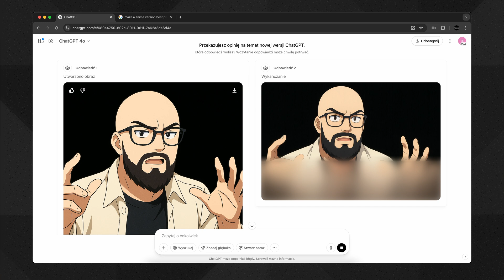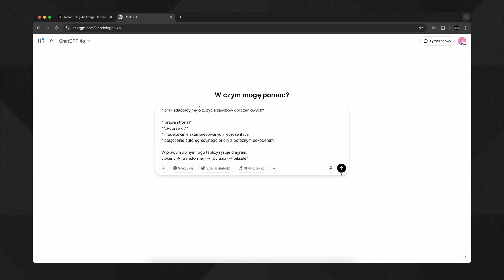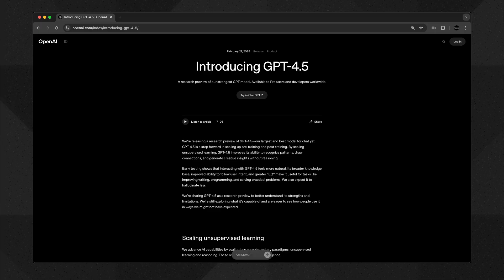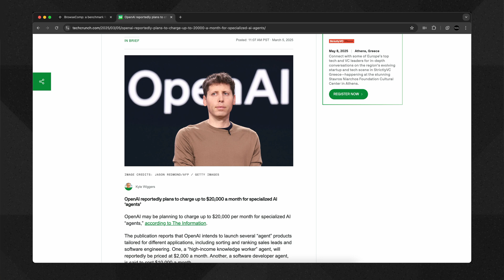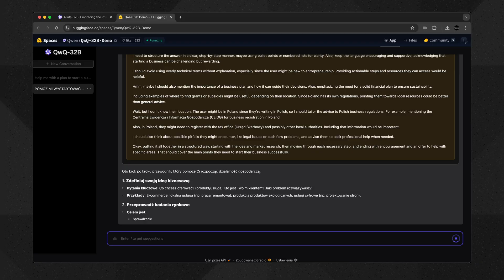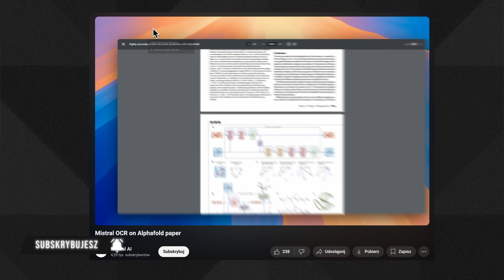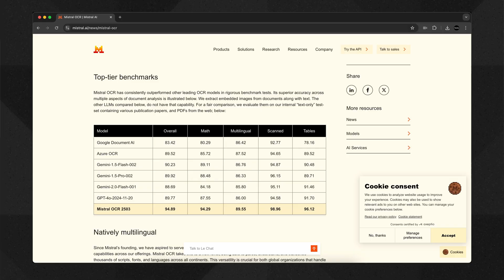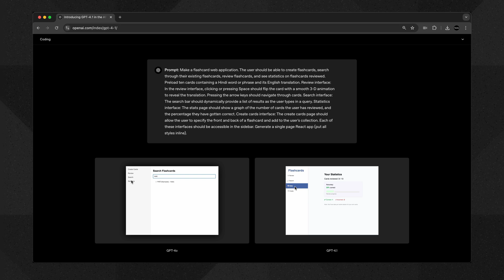AI NEWS: Czy AGENCI AI zabiorą nam PRACĘ?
Witajcie w AI NEWS! Dziś przygotowałem dla Was odcinek pełen przełomów, kontrowersji i… naprawdę absurdalnych kontrastów.

Z jednej strony świat oszalał na punkcie generowania obrazów w ChatGPT, z drugiej - OpenAI wypuszcza model GPT-4.5 z emocjonalną inteligencją i ogłasza, że AGENCI AI - czyli wirtualni pracownicy zastąpią realnych pracowników. Sprawdźmy to!

W edukacyjnej serii AI na kanale Techia dzielę się ciekawostkami i narzędziami związanymi ze Sztuczną Inteligencją.

00:00 Czy AI ZABIERZE nam PRACĘ? - Wprowadzenie
00:32 GPT-4o - Wizualna Rewolucja
02:12 GPT-4.5 - "Czuje" Lepiej Niż My
03:12 Agenci AI od OpenAI
04:22 Fragment Sponsorowany - FlexiSpot
05:28 Model QwQ-32B od Alibaba
06:23 Mistral OCR
07:25 Anthropic Claude 3.7 z Internetem
08:22 GPT-4.1 - Raj dla Developerów
09:54 Czy AI ZABIERZE nam PRACĘ? - Podsumowanie

Partnerem odcinka jest FlexiSpot.
Materiał zawiera lokowanie produktu FlexiSpot.

Tagi